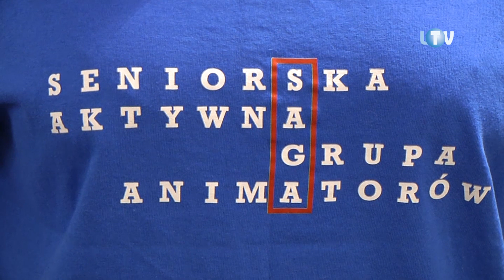SAGA o aktywnych seniorach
Od marca bieżącego roku Fundacja Pracownia Kompetencji realizuje w Legionowie i okolicach swe kolejne prospołeczne przedsięwzięcie. Podobnie jak wcześniejsze, z projektem Bankierzy Czasu na czele, stworzone głównie z myślą o lokalnych seniorach. W październiku uczestników jednej z odsłon nowej inicjatywy Fundacji gościła Poczytalnia.